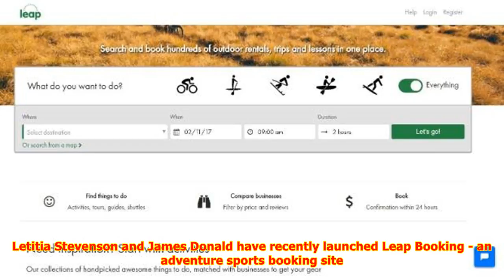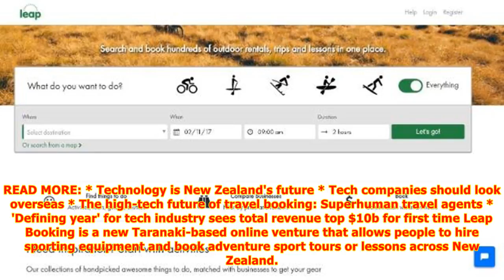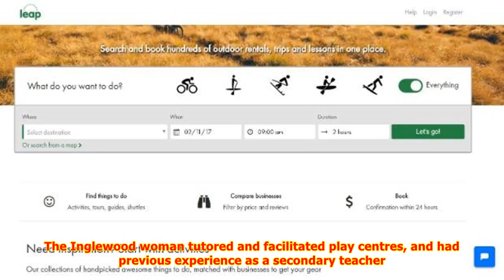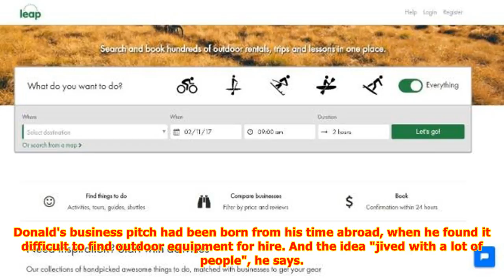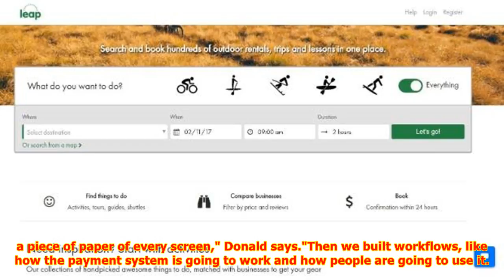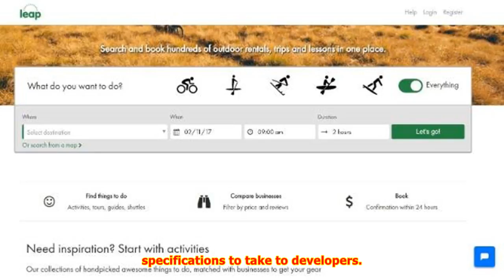Digital adventurers: online booking business leaps into virtual space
BRITTANY BAKER Last updated 14:00, November 7 2017 Why do you consider yourselves a Taranaki company? The founders of Taranaki's newest virtual venture speak to Brittany Baker about how technology has let them break free of traditional brick and mortar constraints. When James Donald hit "launch" on ...